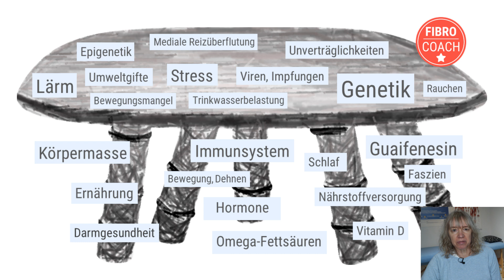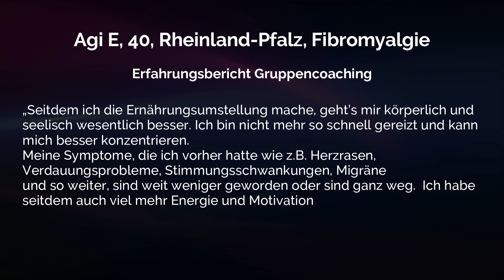Meine Fibromyalgie - Lösung für weniger Schmerzen und Symptome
Profitiere von meinen Erfahrungen mit der Therapie bei Fibromyalgie.
Dieses Video wurde auf Deutsch verfasst von Barbara auf der Heide. Untertitel stehen über die Einstellungen in jeder Sprache zur Verfügung (Look for subtitels in your language). Auf diesem Kanal gibt es Doku 's, Interviews, Erfahrungsberichte uvm. zur Fibromyalgie Ernährung, zu chronischen Schmerzen und weiteren Symptomen der Fibromyalgie.

Komm in unsere Facebook-Gruppe „Fibromyalgie Kämpfer/innen | Guaifenesin, Ernährung und mehr“

❶ Dieser Kanal

Auf diesem Kanal „Fibromyalgie symptomarm“ findest du viele Informationen zur Verbesserung der Lebensqualität und des Wohlbefindens bei Fibromyalgie.

Hast du Fibromyalgie und möchtest selbst etwas verändern, um deine Beschwerden zu reduzieren? Bist du bereit, neue Wege zu gehen und dein volles Potenzial zu entdecken? Dann bist du hier genau richtig. Ich, Carola (alias Barbara auf der Heide), biete dir als Coach und selbst Betroffene jede Woche neuen Input und viele Tipps zu den Themen Fibromyalgie, Ernährung, Guaifenesin, Vitamin D, Omega 3 und weiterem.

Ich bin kein Arzt, Apotheker oder Mediziner. Die hier wiedergegebenen Inhalte sind in keiner Weise als medizinischer Rat anzusehen. Alle Informationen dienen nur der Vermittlung von Wissen und der allgemeinen Weiterbildung. Das Befolgen von Empfehlungen erfolgt auf eigene Verantwortung.
Meine Inhalte entstanden auf Grundlage der von Dr. St. Amand entwickelten Guaifenesintherapie und des von Dr. Coimbra entwickelten Coimbraprotokolls sowie durch Aus- und Weiterbildungen im Bereich Gesundheit und Ernährung.
Meine Inhalte ersetzen keinesfalls die fachliche Beratung durch einen Arzt/Apotheker und dürfen nicht als Grundlage zur eigenständigen Diagnose und Beginn, Änderung oder Beendigung einer Behandlung von Krankheiten verwendet werden. Medikamente dürfen niemals ohne Absprache mit einem Arzt oder Apotheker eingenommen werden. Die Einnahme verschriebener Medikamente darf nicht ohne ärztliche Rücksprache eingestellt werden. Konsultiere bei gesundheitlichen Fragen oder Beschwerden immer einen Arzt.

❸ Kennzeichnung

Aufgrund der unklaren Rechtslage werden hiermit alle Verlinkungen als Werbung gekennzeichnet, auch wenn es sich dabei nicht um Werbung im eigentlichen Sinne handelt (zum Beispiel Verlinkung zur Facebook-Gruppe, Selbsthilfe-Gruppe, Produkten usw.).

❹ Quellenangaben